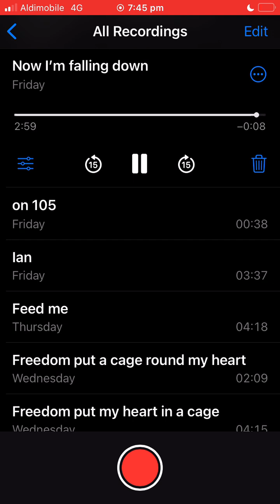Now I'm falling down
NOW I’M FALLING DOWN (E A D G B E)

Under pine trees, watch the bluebirds. They’re singing songs you’ve heard before. The dark blue sky is slowing lifting. It shows a path you know.
Through the grass you’re slowly walking. Your heart beats strong with every step. The hairs on your arms softly blowing as the breeze kisses your neck.
I waited so long I forgot how to watch the stars come out. I got so stuck I thought I was alright but now I’m falling down. Now I’m falling down.

Underwater everything hears you. You break the surface and laugh out loud. Your shoulders glimmer in the moonlight. The rocks are wet and cool.
Lying on the grass you count the stars as they spin round your head. In the distance you hear thunder as a bright light fills the sky.
I felt so sure I’m sure now I was only spinning round. I climbed a mountain, forgot how I found it, and now I’m falling down. Now I’m falling down. Now I’m falling down.